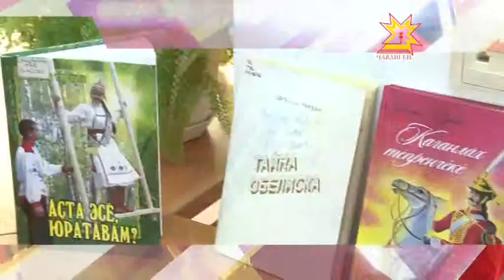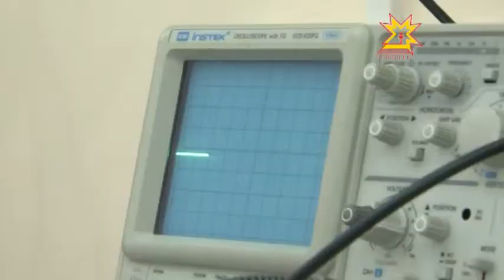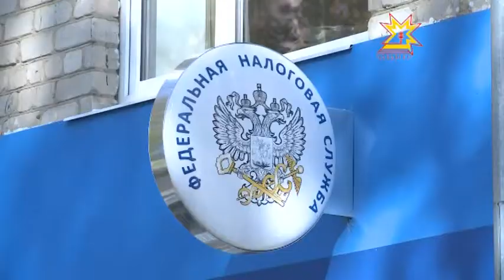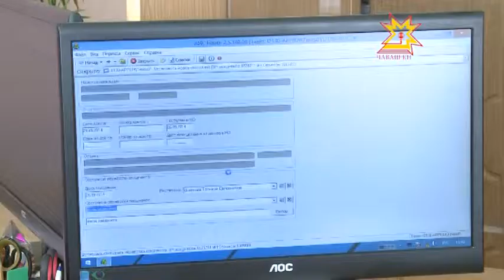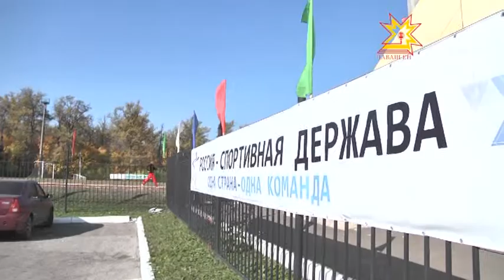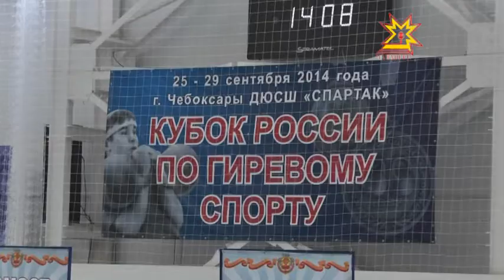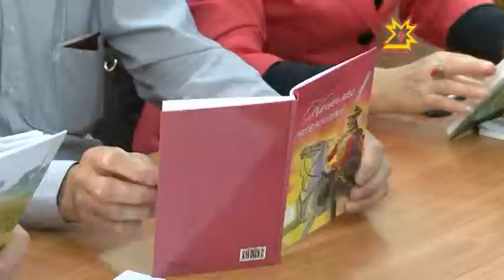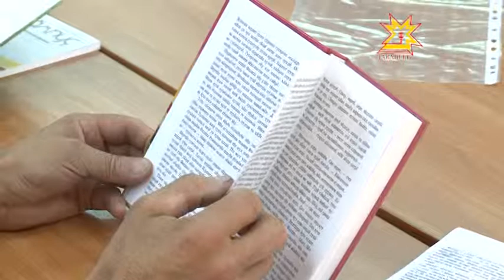Республика 26.09.2014 на чувашском